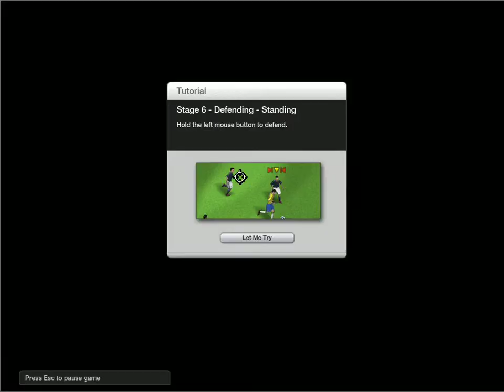FiFa Online Beta [Tutorial]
Hey guys, Heres a video of the ingame tutorial for FiFa Online Beta. I gotta say, I like this game WAY better than Power Challenge. The hit detection is WAY more accurate, and the targeting system seems to be more accurate as well.

Be sure to sign up for the beta!